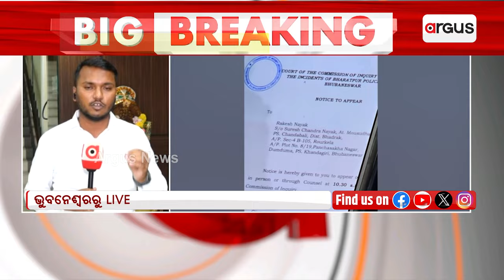ତଦନ୍ତ କମିଶନରେ ହାଜର ହେଲେ ପୀଡିତା ଏବଂ ମେଜର | Bharatpur Police Station Incident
ଭୁବନେଶ୍ଵର ଭରତପୁର ଥାନା ପୋଲିସ-ଆର୍ମି ବିବାଦ ଘଟଣା । ତଦନ୍ତ କମିଶନରେ ହାଜର ହେଲେ ପୀଡିତା ଏବଂ ମେଜର ।